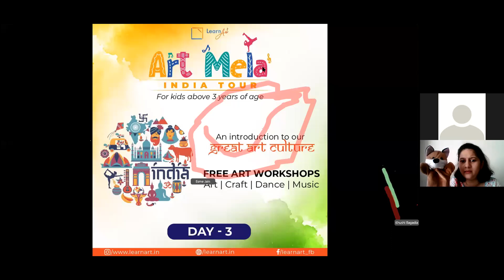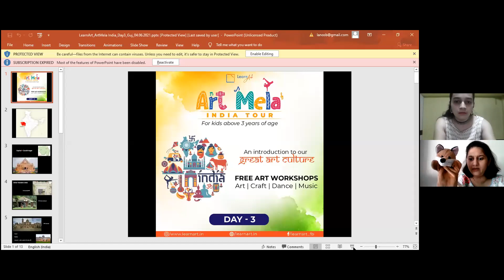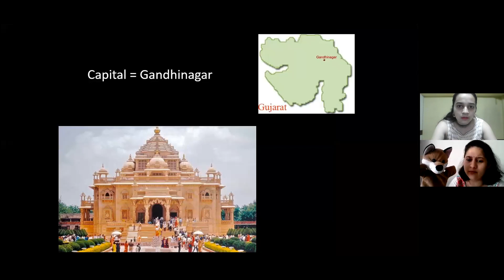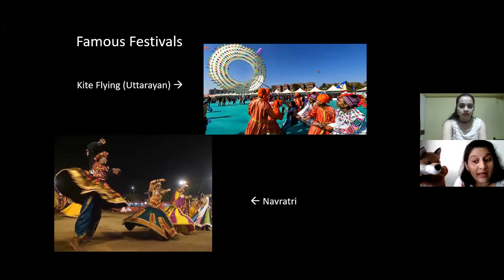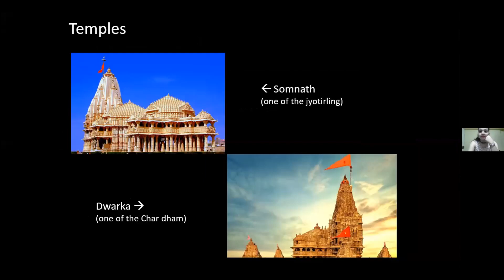Art Mela: India Tour- Homeland of Garba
In today’s India Tour, children were taken on a virtual tour to the very amazing Homeland of Garba – Gujarat. After giving a brief introduction about the state like the capital, famous tourist spots and unique peculiarities of the state, children performed the very beautiful and very famous Garba. They were seen smiling, enjoying and dancing their hearts out.